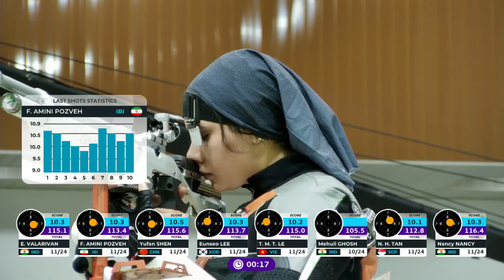10m Air Rifle Women - 2024 Jakarta INA - ASIA OLYMPIC QUALIFICATION RIFLE & PISTOL